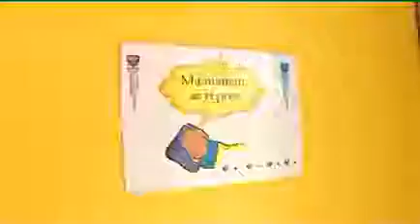Naissance: Comment gérer ses proches